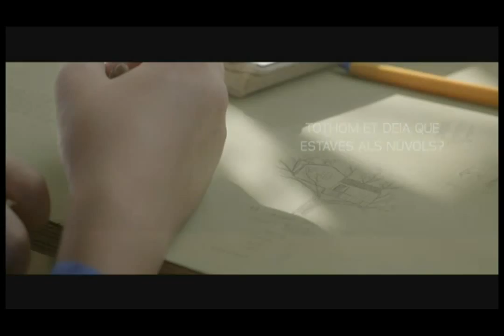"Herois" de Pau Freixas